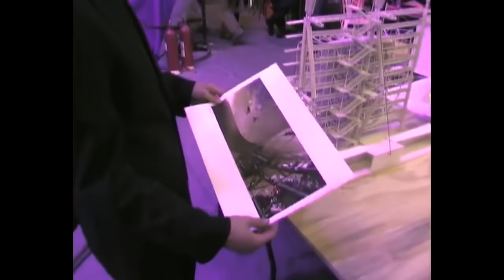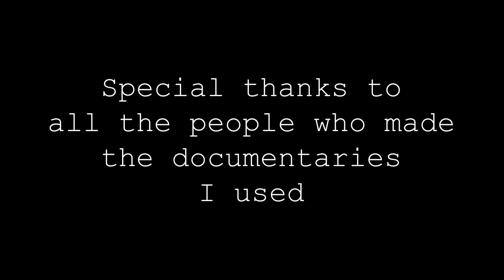Tom Felton Behind the Scenes of Harry Potter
Watch Tom Felton grow up on the set of Harry Potter.

I edited this video myself, but got the footage from other videos.

00:00 : Philosopher's Stone
03:52 : Chamber of Secrets
04:44 : Prisoner of Azkaban
05:19 : Goblet of Fire
07:54 : Half-Blood Prince
10:27 : Deathly Hallows